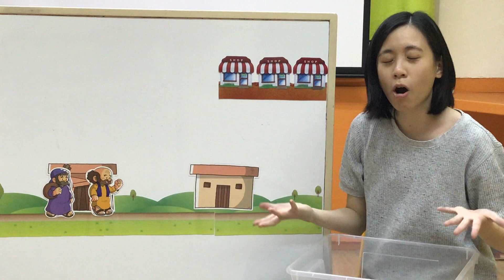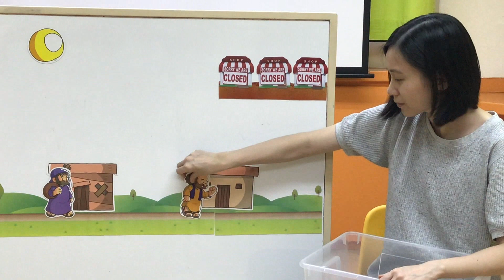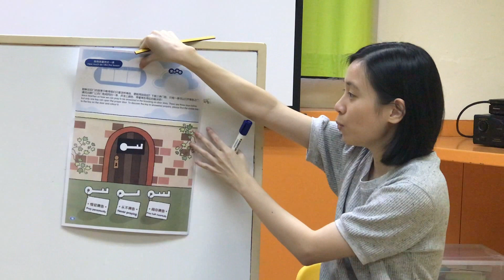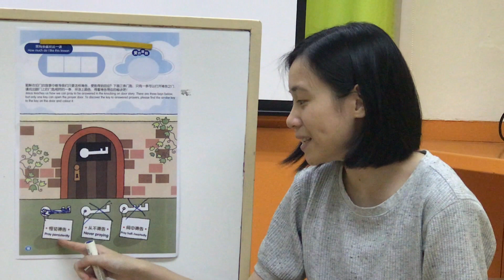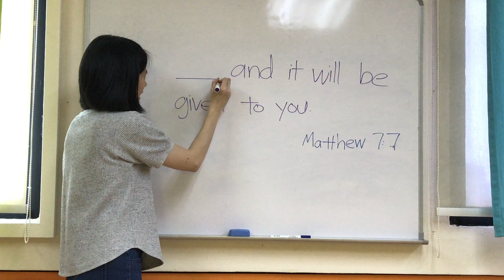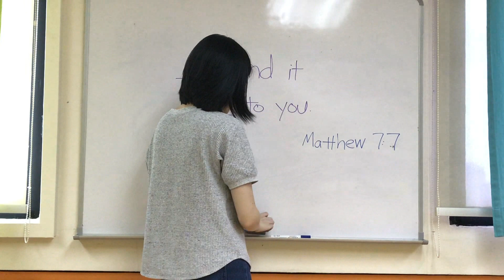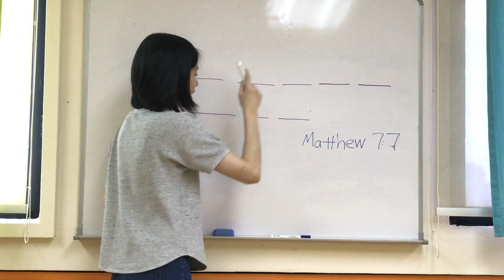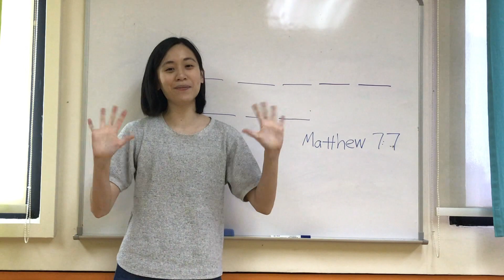Knock and It shall Be opened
31 May 2020 主日学 幼儿班 Sunday School Kinder Class

31/5/2020 叩门得应 (英语教育）

经文：路加福音11:5-10

金句：Ask and it will be given to you. (Matthew 7:7)

本课阐释：祷告要有恒心，就如叩门的人再三叩门，向朋友请求食物，朋友终于给他开门一样。透过本课，幼儿能从耶稣生动具体的比喻，明白到祷告应有的态度，以叩门的人做榜样，学习恒切祷告，深信上帝必垂听，并会供给我们一切所需。

本课目的：上完课后，孩子能够，
1）认识叩门得应的比喻。
2）明白只要我们能恒切祈求，祷告必蒙垂听。
3）学习恒切祷告